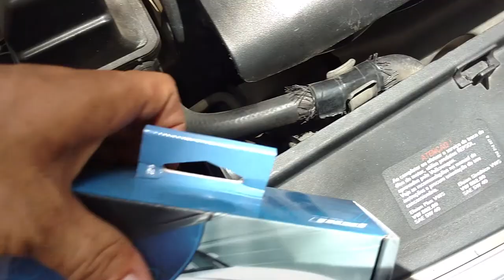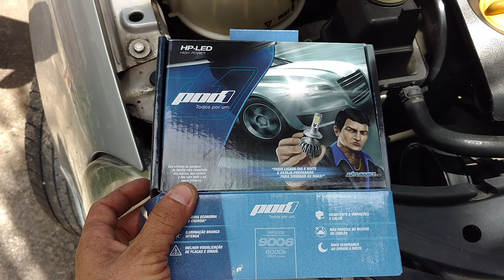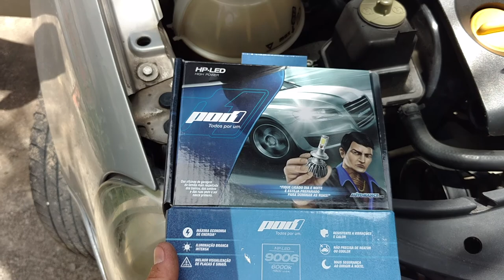Instalação do kit de farol de milha do polo 2007 4°parte